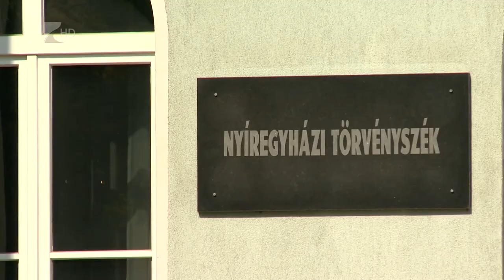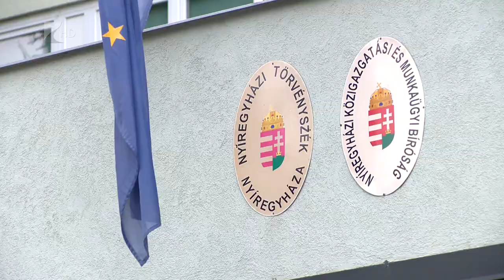A Megyei Értéktárban a Törvényszék épülete - Kölcsey Tv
A Megyei Értéktár része lett a Nyíregyházi Törvényszék Bocskai úti épülete. A19. században épült, eredetileg egyszintes törvényszéki palota az idők során több rekonstrukción és bővítésen esett át, így vált mára Nyíregyháza épített örökségének emblematikus részévé.